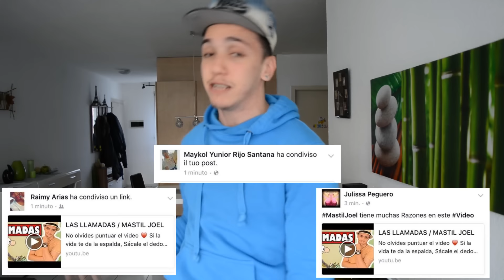EL PATO CONSEJERO / MASTIL JOEL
Si necesitas una ayuda aqui estan tus consejos perfecto LOL

Si la vida te da la espalda, sácale el dedo y ve mis videos xD

COMPARTE